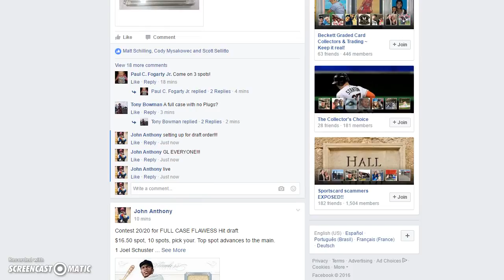Flawless Full Case Draft Order Recording #564